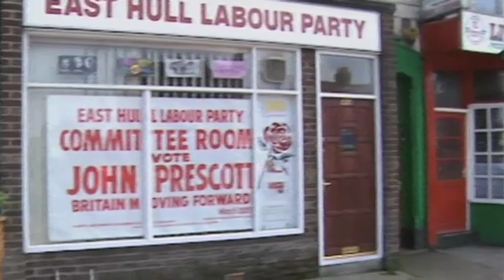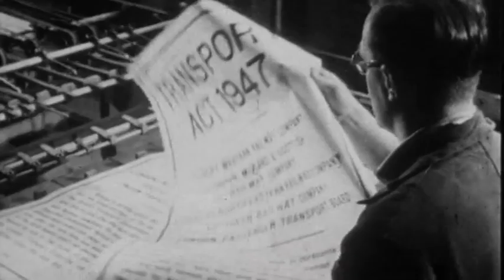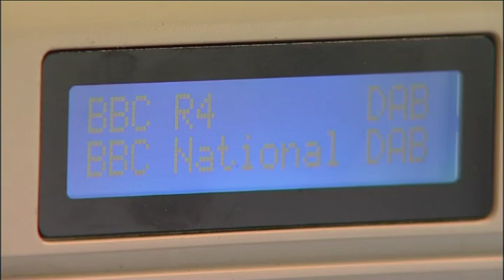Bob Crow tribute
A short tribute to RMT leader Bob Crow who died in 2014